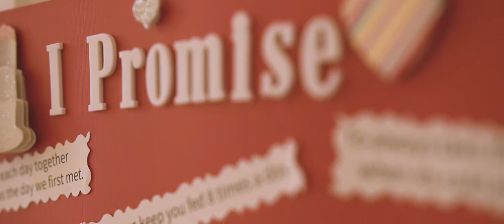Vancouver University Golf Course Wedding (Same Day Edit) - Loretta & Mitchell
Location: University Golf Club
Produced by: Pear Tree Photography & Videography